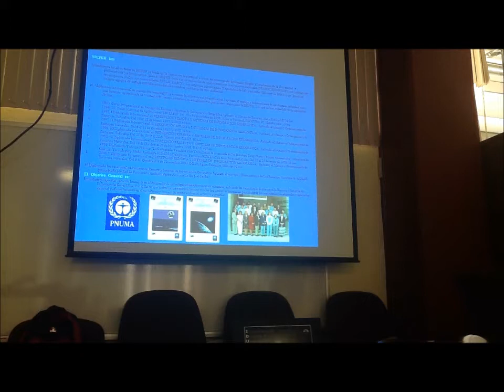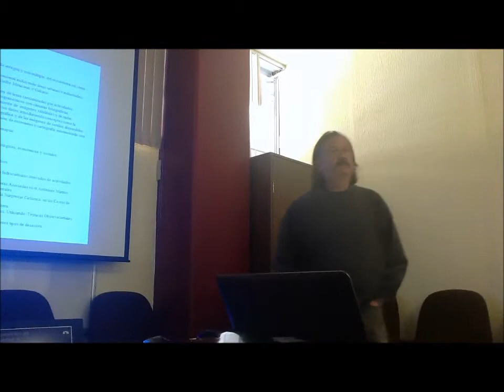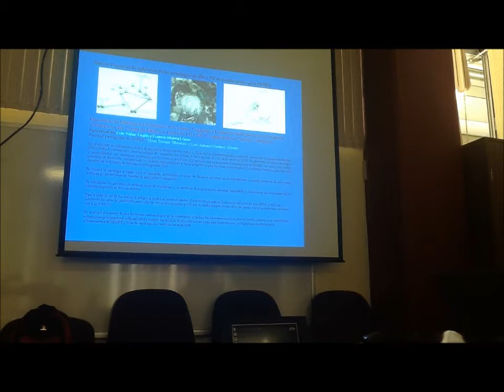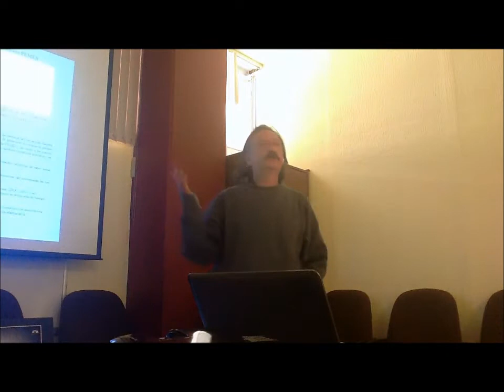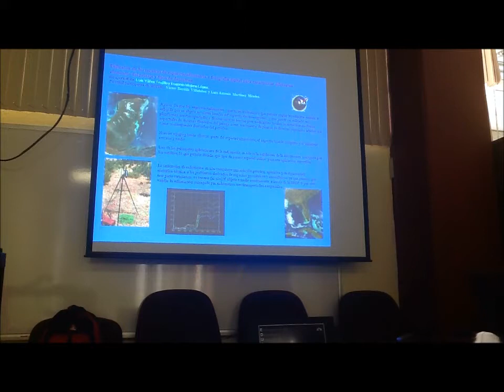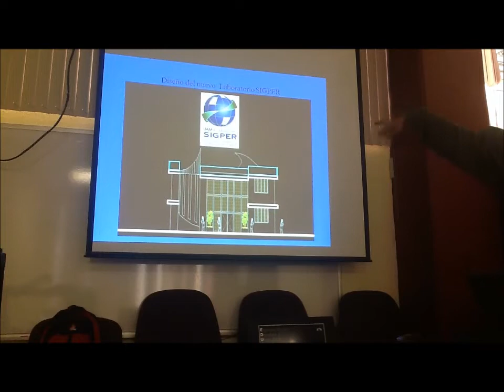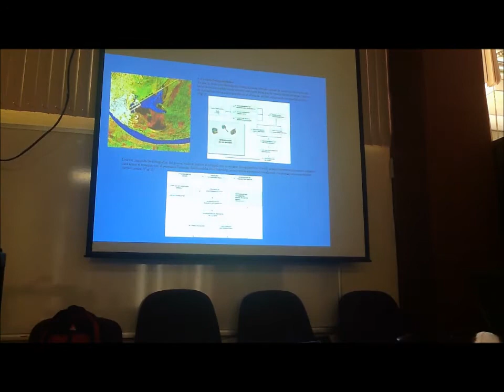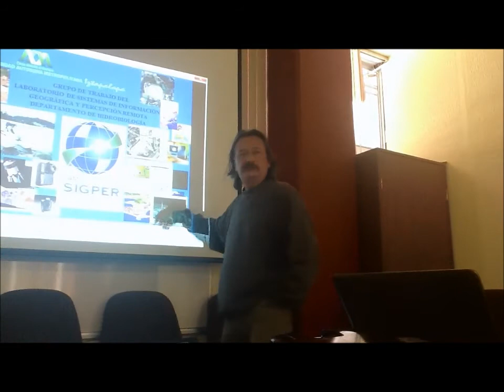Actividades de la UAM con la AEM - Luis Yañez - Laboratorio Sistemas de Información Geográfica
Luis Yañez Trujillo. Grupo de trabajo del Laboratorio de Sistemas de Información Geográfica y Percepción Remota. Departamento de Hidrobiología
Seminario sobre Actividades Espaciales de la UAM con la Agencia Espacial Mexicana AEM
Sala de Seminarios del Departamento de Ciencias de la Salud S-208, de las 10 a las 14 horas, viernes 5 de octubre de 2012 Unidad Iztapalapa
Formación de capital humano en el campo espacial
Investigación científica y desarrollo tecnológico espacial
Desarrollo industrial, comercial y competitividad en el sector espacial
Asuntos internacionales, normatividad y seguridad en materia espacial
Financiamiento, Organización y Gestión de la Información en Materia Espacial
Cubiculo S-108F
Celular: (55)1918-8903